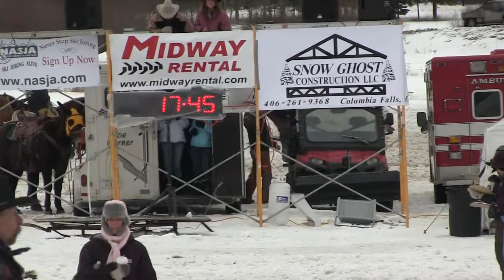Skijoring Sunday January 26 2014 067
It's winter, it's Montana, and it's wild! Big Sky Country's own exciting and unique Extreme Sport is here, with the most money, the largest field of competitors and for spectators, the biggest party on snow!

The World Ski Joring Championships are hallmarked by the largest cash purse on the entire skijoring race circuit, estimated at over $20,000 this year. There's a lot of money at stake and skiers & horsemen (and horsewomen) will all be racing for their share of it, in four separate classes, plus the Murdoch's Long Jump.

Modern ski joring combines Whitefish's signature ski racing heritage with Big Sky Country's cowboy roots into a wild, fast-paced and entertaining spectator event.